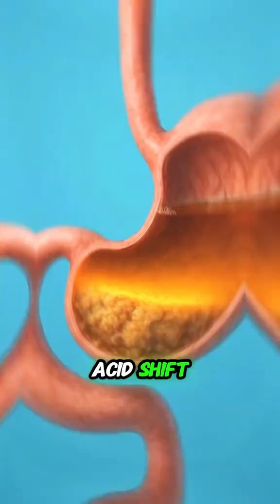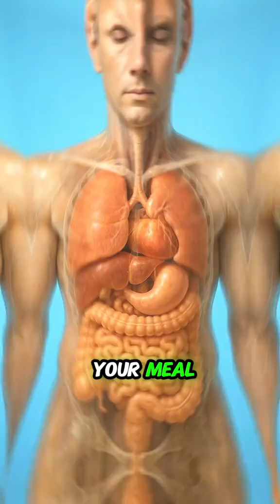Drinking tea right after eating?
What happens inside of your body while drinking tea right after eating?

Science in action ☕ — What really happens inside your body when you drink tea right after eating? The warm tea may seem soothing, but it can actually affect your digestion. Tea contains tannins that bind with iron and protein, slowing nutrient absorption. It can also dilute stomach acids, making it harder to break down food properly. Learn how this simple habit can impact your gut, metabolism, and overall health.